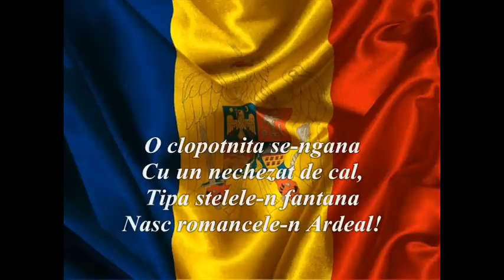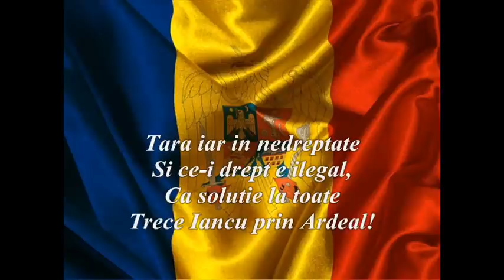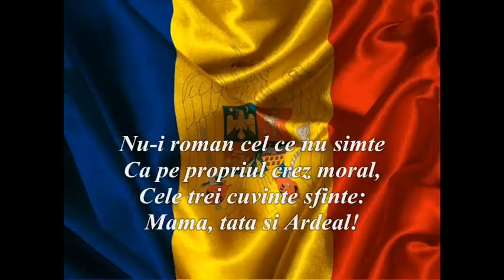Emilian Onciu - Marsul Ardealului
I do not own, nor do I or intend to profit from this content whatsoever.
Sper sa va inspire, pe mine m-a inspirat. Exista un vers pe care nu l-am inteles, prin urmare nu l-am scris.